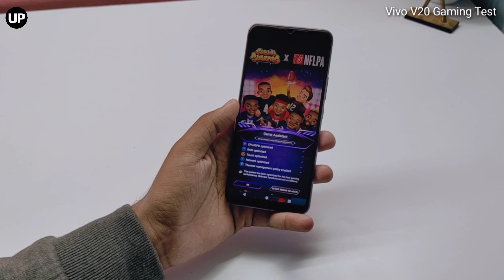Vivo V20 Mobile Gaming Test With Graphics FPS Test | Heating Test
64MP+8MP+2MP rear camera with motion autofocus, eye autofocus, body/object autofocus, super night mode, super wide angle night mode, tripod night mode, ultra stable video, art portrait video, super macro, bokeh portrait, multi-style portrait | 44MP front camera

16.37 centimeters (6.44 inch) FHD+ capacitive touchscreen display with 2400 x 1080 pixels resolution

Funtouch OS 11 based on Android v11 operating system with Qualcomm Snapdragon 720G octa core processor

Memory, Storage & SIM: 8GB RAM | 128GB internal memory expandable up to 1TB | Dual SIM (nano+nano) dual-standby (4G+4G)

4000mAh lithium-ion battery

1 year manufacturer warranty for device and 6 months manufacturer warranty for in-box accessories including batteries from the date of purchase

Box also includes: Earphones, documentation, type c to USB cable, USB power adaptor, sim ejector, protective case, protective film (applied)